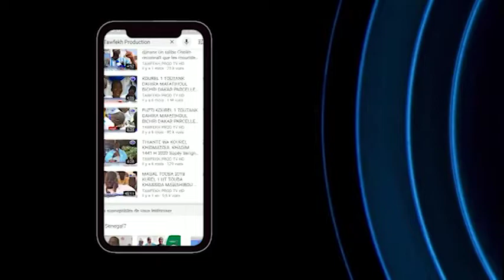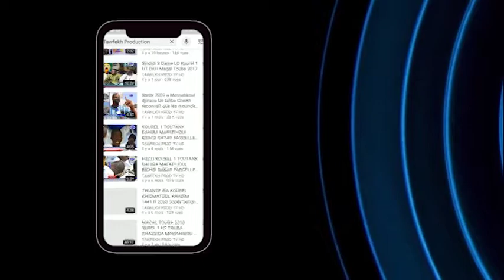Ramadan 2021 Ndogou Wa Keur Serigne Ousseynou Kane